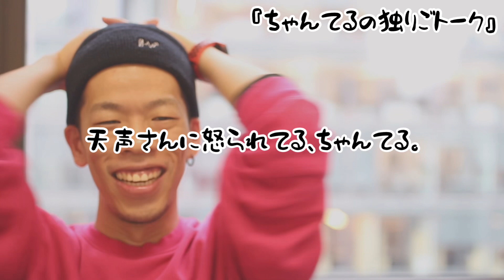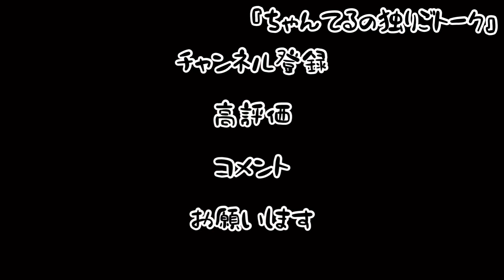【激おこプンプン丸】ちゃんてる怒られます。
600万人のちゃんてるファン！
どうも、ちゃんてるです！

今回は…天声さんが激おこプンプン丸です。
ちゃんてるのメンタルは大丈夫か？

このコンテンツはちゃんてるが、
ニューヨークからゆる〜くダラダラ駄弁ります。

ちゃんてるのSNSです！チラ見してください。